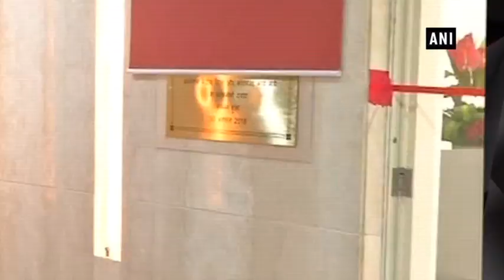Watch: Arun Jaitley inaugurates new office of Competition Commission of India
New Delhi, Aug 30 (ANI): Union Finance Minister Arun Jaitley on Thursday inaugurated the new office of the Competition Commission of India (CCI) in the national capital. The mission of the CCI is to promote and sustain an enabling competition culture through engagement and enforcement that would inspire businesses to be fair, competitive and innovative, enhance consumer welfare and support economic growth.